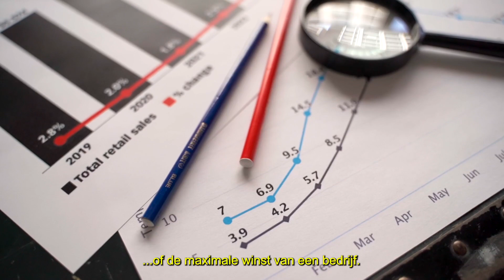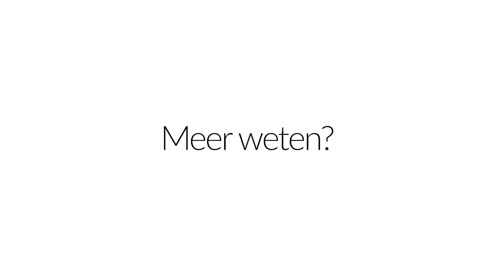Banen Met Wiskunde | Econometrist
Als econometrist gebruik je veel wiskunde. Tijdens de studie econometrie pas je veel wiskunde toe binnen de economie. Er worden veel optimalisatieproblemen opgelost. Met optimaliseren kunnen er zo efficiënt mogelijk beslissingen worden gemaakt. Deze wiskunde wordt gebruikt bij het zero hunger LAB van de Universiteit van Tilburg.  Lees het hele interview op

Wat kun je met een studie wiskunde? En welke beroepen gebruiken wiskunde? Bekijk Lezen waarom wiskunde nuttig is? Bekijk wiskunde toepassingen op